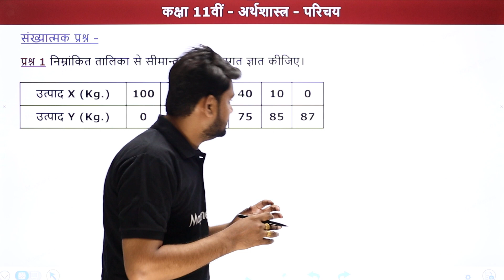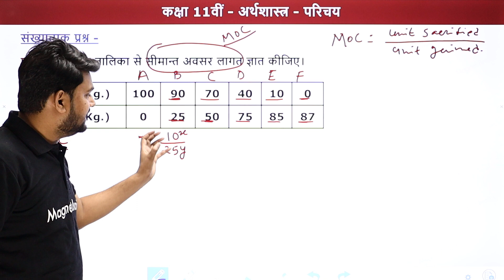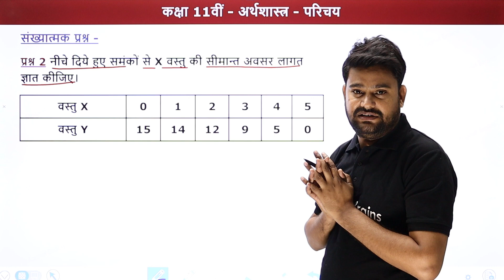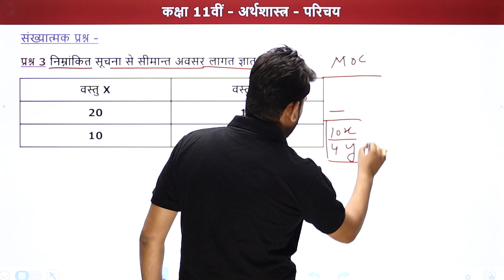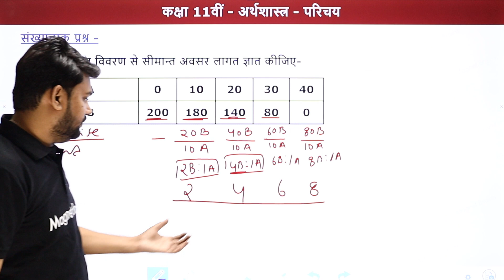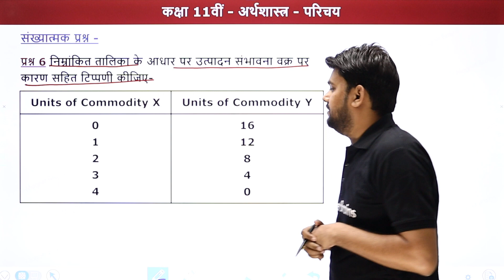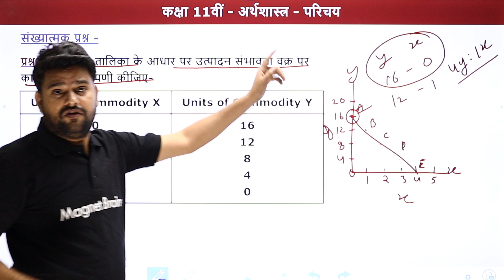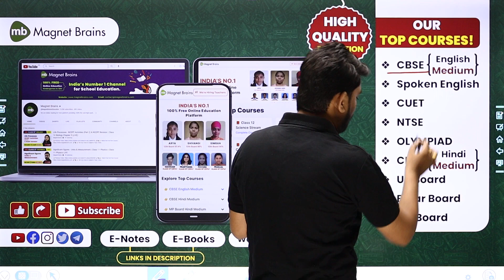Introduction (परिचय) - Numerical Questions (संख्यात्मक प्रश्न) | Class 11 Micro Economics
✔️ Class: 11th
✔️ Subject: व्यष्टि अर्थशास्त्र / Micro Economics
✔️ Chapter: Introduction / परिचय / Parichay
✔️ Topic Name: Introduction - Numerical Questions/ परिचय - संख्यात्मक प्रश्न / Parichay - Sankhyaatmak Prashn
✔️ Topics Covered In This Video (By Rahul Gautam Sir): इस वीडियो मे राहुल सर Class 11th Economics (अर्थशास्त्र) के अध्याय परिचय के संख्यात्मक प्रश्न पढ़ायेंगे। इस अध्याय में शामिल विभिन्न महत्वपूर्ण टॉपिक की चर्चा करते हुए प्रमुख बिंदुओं के माध्यम से विद्यार्थियों के लिए चर्चा करेंगे। यह वीडियो दर्शकों को इस अध्याय के संख्यात्मक प्रश्न समझने में बेहतर मदद करेगा एवं दर्शकों को उनके अर्थशास्त्र के विषय में बेहतर परिणाम प्राप्त करने में मदद करेगा।
00:00 Introduction (Exercise) / परिचय (अभ्यास)
00:21 Numerical Questions / संख्यात्मक प्रश्न
20:51 Website Overview / वेबसाइट अवलोकन

मैग्नेट ब्रेंस हिंदी एक ऑनलाइन शिक्षा मंच है जो आपको कक्षा 7वीं से कक्षा 12वीं तक एनसीईआरटी/सीबीएसई पाठ्यक्रम-आधारित मुफ्त पूर्ण पाठ्यक्रम प्रदान करने में मदद करता है ताकि आप अपने शैक्षणिक करियर में दी जाने वाली किसी भी और सभी परीक्षाओं में अच्छा प्रदर्शन कर सकें।

11th class economics book numerical questions pdf
ncert solutions for class 11 economics microeconomics
ncert solutions for class 11 economics (hindi medium)
class 11 economics chapter 1important  numerical questions
class 11 economics ncert solutions in hindi pdf download